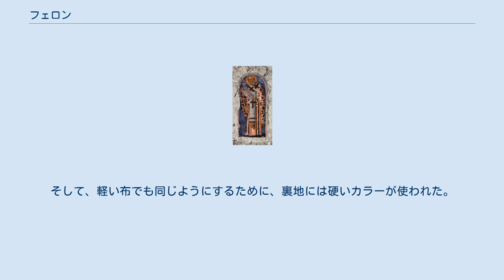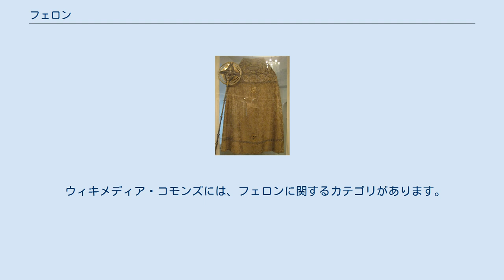フェロン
正教会の服装・祭服・装身具
フェロンの一典型をまとうグレゴリウス1世のイコン画（14世紀） フェロン（ロシア語: фело́нь , ギリシア語: φαιλόνιο フェロニオン）とは、正教の司祭がまとう袖なしの祭服である。
ピラトの法廷でイイスス・ハリストス（イエス・キリスト）が身につけた紫衣を象徴化したもの。
カトリック教会では、カズラ（チャズブル）に相当する。
またフェロンは日本正教会での表記である。
ロシアでは、リザともいう。
 古代のフェロンは円筒形をしており、頭から足まで全身を覆って、顔を出す穴が開いているだけだった。
のちに奉神礼を執り行いやすいものにするため、丈ひもを使って締めたり緩めたりができるようになる。
ギリシャ正教会の長衣はフェロンのかつての姿をとどめている。
しかし、ロシア正教会ではフェロンは丈の短いものを用いている。
時代が下ると、フェロンの肩当てを硬くして、高さをだすようになった。
フェロンを着た聖務執行者の肩口が、後ろから見て三角錐や台形の形に持ち上がるようにである。
 さまざまな時代で、フェロンは司祭の祭服となってきた。
総主教も含めたあらゆる主教にとってもそうである。
初めは総主教と府主教が、それから主教たちもやはり上に羽織る祭服であるサッコスを身につけるようになる。
今日、フェロンは司祭が着けることが主流になった。
 フェロン（18世紀のもの） 16世紀から17世紀にかけて、フェロンにはしばしば重みのある金襴が用いられた。
やはりそれらで肩口のところに円錐を作り、高さを生み出すためである。
そして、軽い布でも同じようにするために、裏地には硬いカラーが使われた。
それは当時のカトリック教会のカッパ・マグナの縫製から借用したものである。
誦経者祝福式に際しては、誦経者となる者はさらに丈の短いフェロンを身に着ける。
 ウィキメディア・コモンズには、フェロンに関するカテゴリがあります。